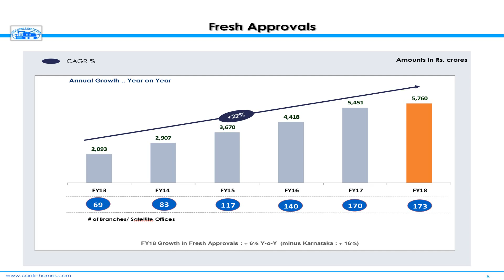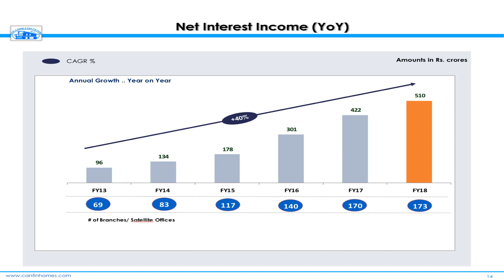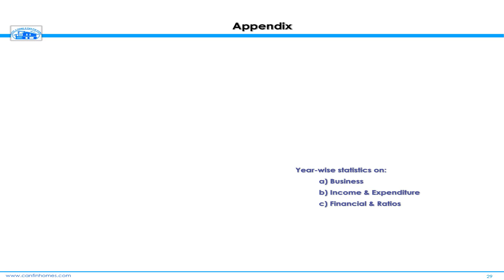CAN FIN HOMES LTD investor presentation for march 2018 results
CAN FIN HOMES LTD investor presentation for march 2018 results published by the company